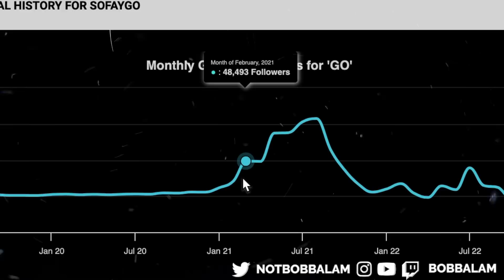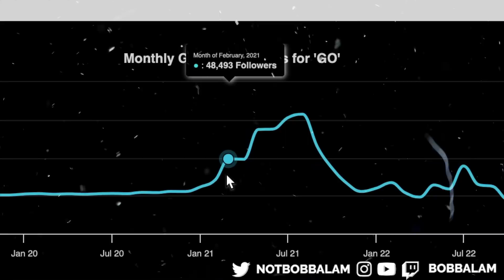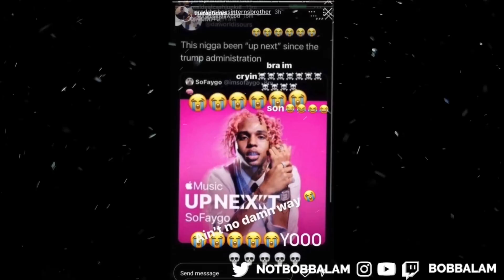The WORST Decision of SoFaygo’s Career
SoFaygo seemingly had the upcoming music scene in the palms of his hands at one point in time.  However, with 1 fateful decision, lost it all...and it wasn't even completely his fault.